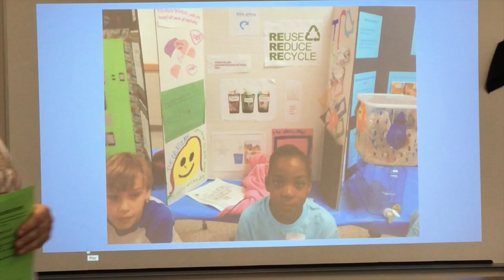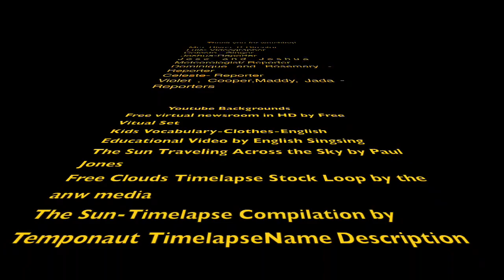Announcements 9.21.2018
This video is about Announcements 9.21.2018